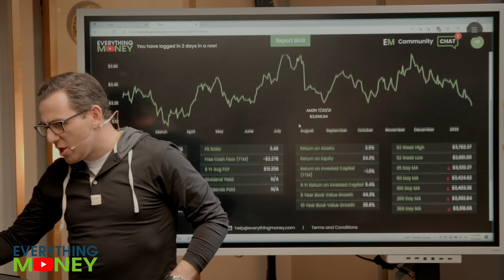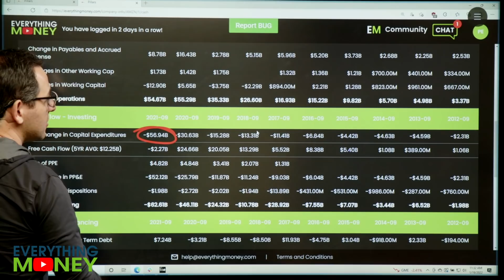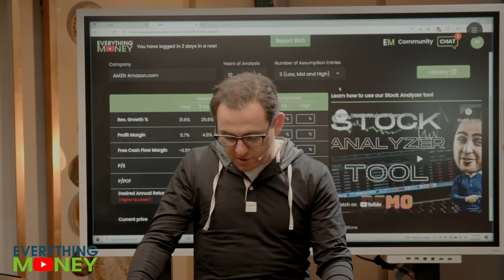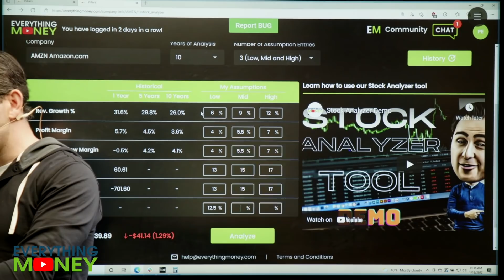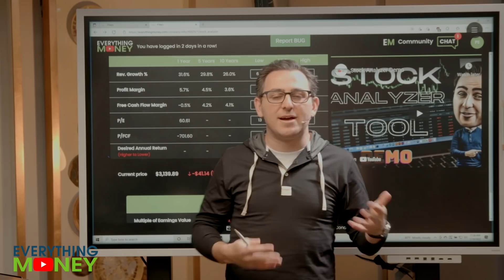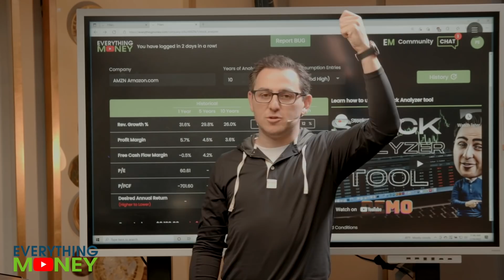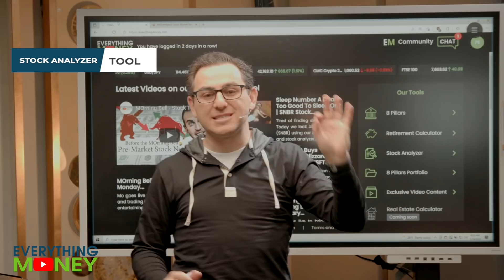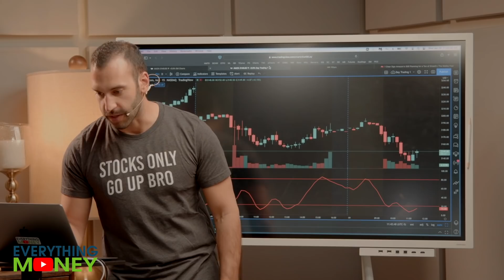Amazon Stock Price...Still Overvalued? | AMZN Stock Analysis | Tech Stocks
Is Amazon stock price still overvalued? In today's video, we'll take a look at this tech giant and determine whether or not--through an AMZN stock analysis--it is one of the best tech stocks to buy for value investing or stock trading.

0:00 Intro
1:40 8 Pillars
5:17 Stock Analyzer Tool
9:12 Assessing Amazon
12:33 Join Our Software!
13:55 Trading AMZN

or

Richer, Wiser, Happier - William Green
The Intelligent Investor - Benjamin Graham
One Up On Wall Street - Peter Lynch
Beating The Street - Peter Lynch
The Complete TurtleTrader: Michael Covel